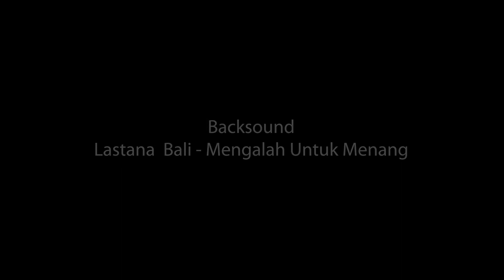Jalan Jalan di Taman Kota Singaraja